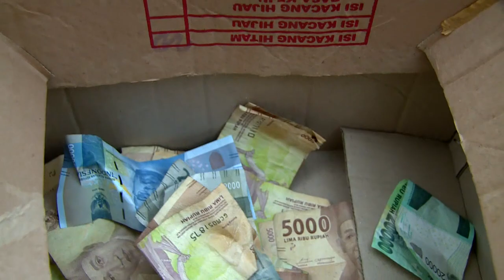Jahatnya Finny Nyewa Preman Bayaran Buat Jatohin Sarah - Kun Anta 2 Eps 55